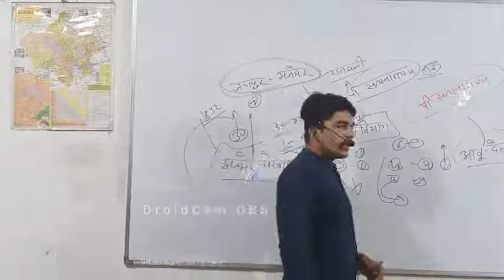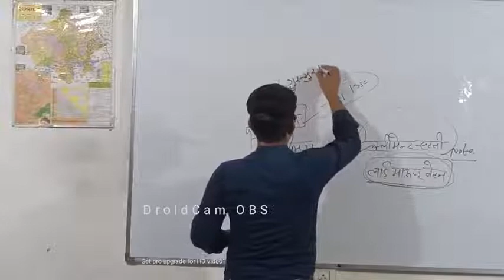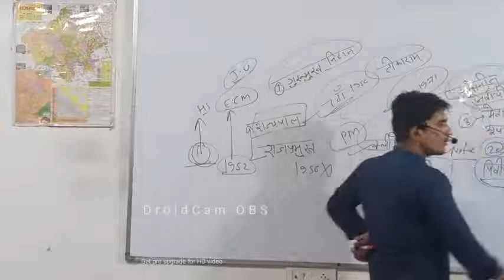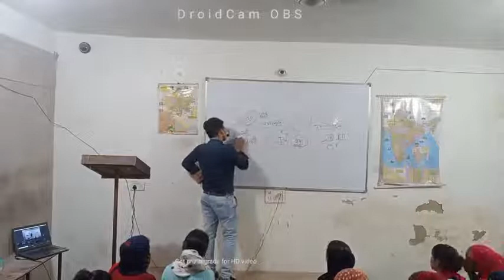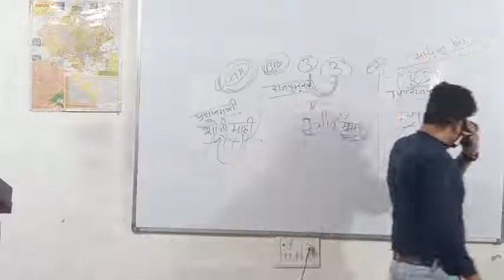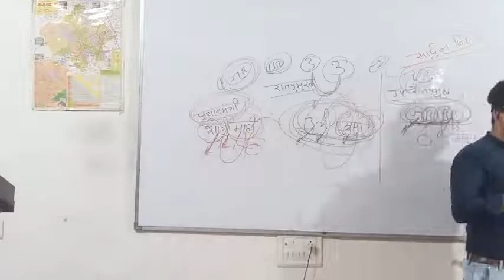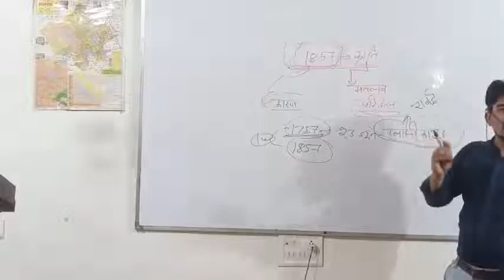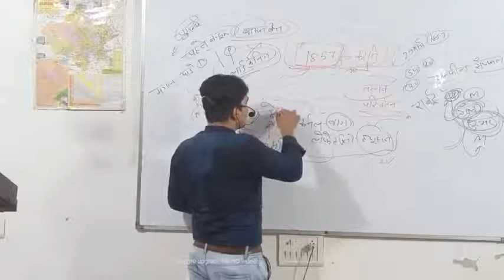राजस्थान एकीकरण शार्ट ट्रिक